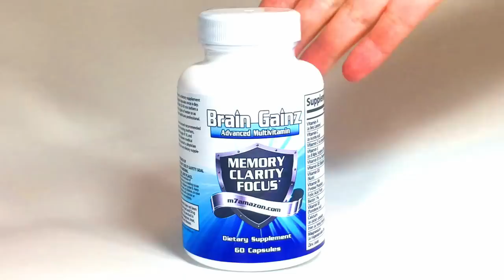10 Feet Tall? Could This Man Get THAT Big?